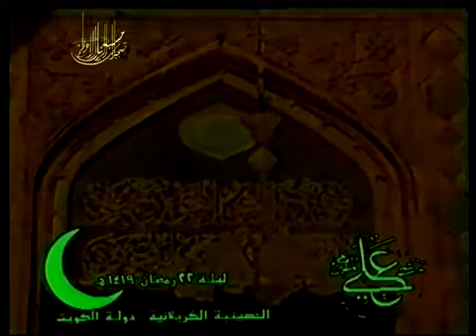يا قالع الباب التي عن هزها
عجزتْ أكف ٌ اربعون واربع ُ
زمن القصائد الجميلة والصوت الشجي وذكر مصائب اهل البيت عليهم السلام  في زمن الخوف
ما  بين شعر ابي الحديد المعتزلي وجابر الكاظمي
وصوت الحسيني المخلص جليل الكربلائي.